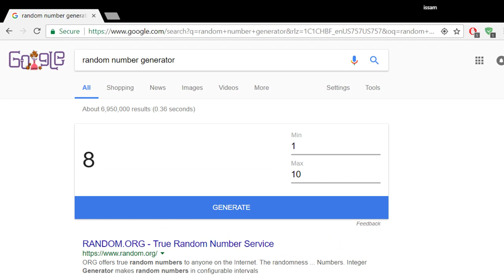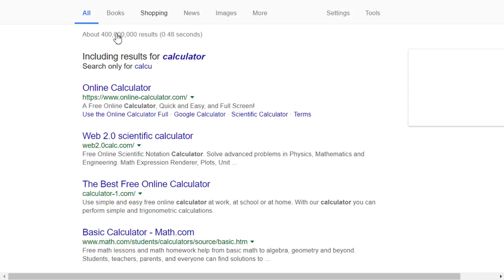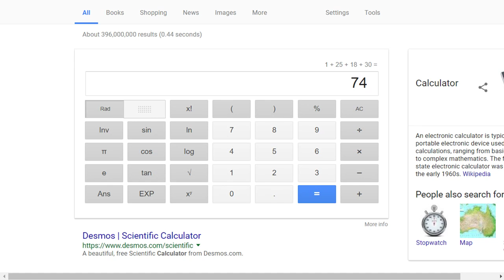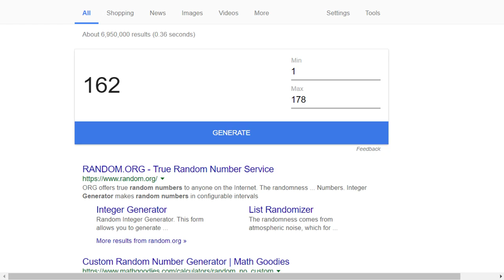OCTOBER GIVEAWAY WINNER + ladder grinding! (PTCGO Livestream)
Monthly Donation Winners will be announced at the end of the stream! BUT YOU CAN STILL ENTER. every dollar you donate gives you a chance to win a bunch of really awesome cards on ptcgo! SO far we are giving away Secret Choice Band, Full art Gardevoir, and Hyper Zoroark! If we hit our donation goal of 300, we also will be giving away a HYPER TAPU LELE! Money is going towards a new computer and school and car payments as well! Thank you for all the support friends!

3 sponsers away from a new emote!

I'm excited about this! It's pretty much the same as a twitch sub, you can also pay $5 a month to sponsor me on YouTube, and it can come with a few perks for you! Where I spend the stream battling and speaking to sponsors on discord! Also sponsors will have early access to videos on the channel and cool exclusive badges and emotes as well!

THE MATS ARE HERE!!! The mats are going for $32. Come check out the discord for more information and how to get em! Im so excited! I got one and they look awesome!

NEW IDEAS FOR STREAMING SCHEDULE
MAIN MONDAYS
TOURNAMENT TUESDAYS
WILD WEDNESDAYS
TOP TIER THURSDAYS
FAN PICK FRIDAY

SUB MATCH SUNDAYS